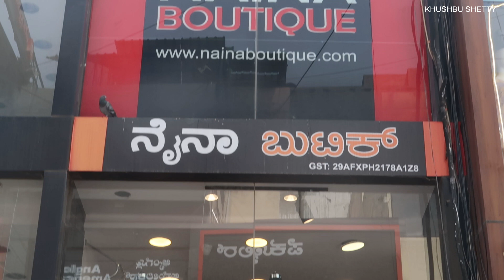Designer Boutique in Commercial Street Bangalore | Naina Boutique | @khushbushetty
Discover the elegance and sophistication of Naina Boutique, a premier designer boutique located in the heart of Commercial Street, Bangalore. In this video, we take you on an exclusive tour of Naina Boutique, showcasing their exquisite collection of designer wear. From traditional ethnic outfits to contemporary fashion pieces, Naina Boutique offers something for every style and occasion. Join us to explore the latest trends, unique designs, and high-quality craftsmanship that make Naina Boutique a must-visit shopping destination

Naina Boutique

Add: #68, Commercial Street Near Police station Shivajinagar Bangalore- 560001.

GEAR USED
My Camera